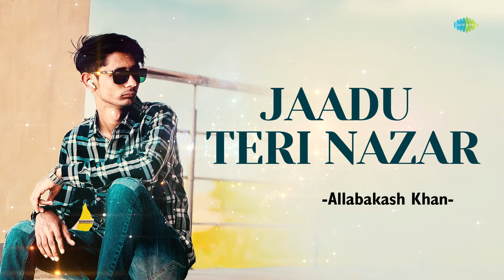Jaadu Teri Nazar | Allabakash khan | Hindi Remix Song | Saregama Open Stage | Hindi Songs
Saregama Open Stage brings you a cover version of one of the Hindi song "Jaadu Teri Nazar" by  Allabakash khan.

Original Credits:

Singer : Udit Narayan
Lyricist : Anand Bakshi
Music Director : Shiv-Hari

Recreation Credits -

Artist: Allabakash khan